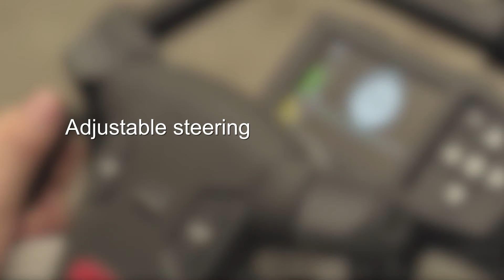UniCarriers Low level order picker